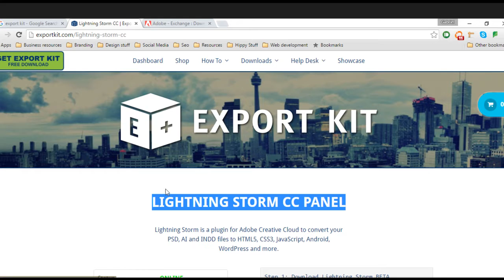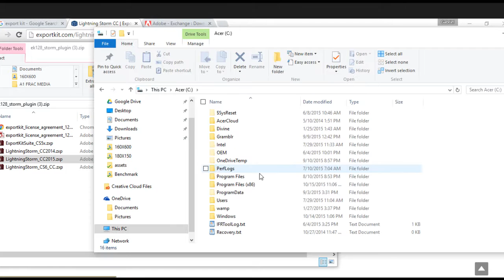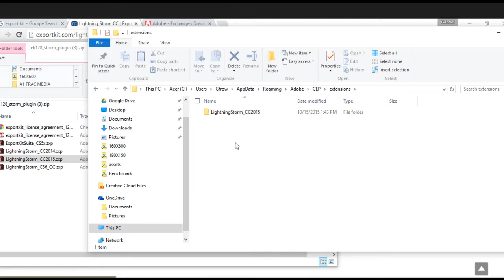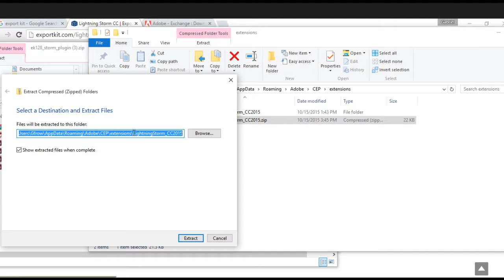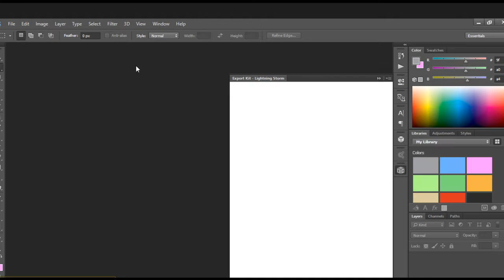Export Kit CC2015 Install for Photoshop and Illustrator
(User Submitted) This video will guide you through the install process of Export Kit with Photoshop and Illustrator CC2015.  The install is quick, easy and under 5 minutes.